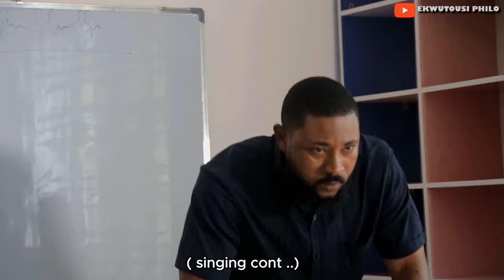The confused student - Ekwutousi Philo